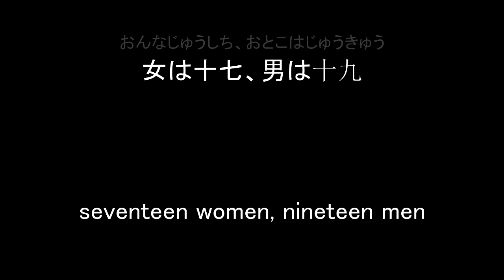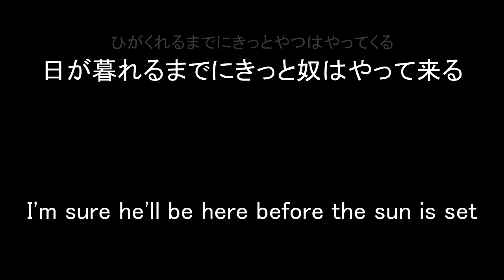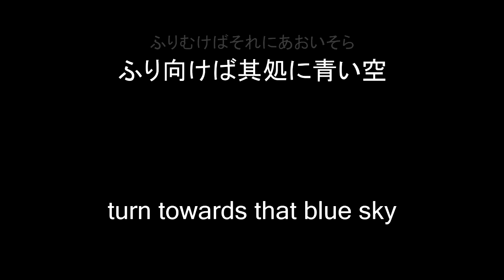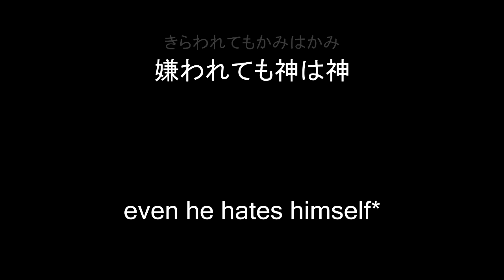疫病の神/Yakubyou no Kami - Suzuki Tsunekichi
*This line genuinely stumped me.  This isn't a song for which many (any?) translations exist, so I had to make do.
I'm not at all an authority on Japanese and corrections are welcomed!